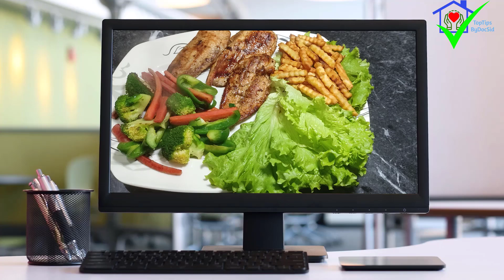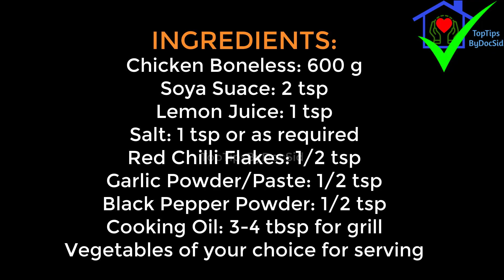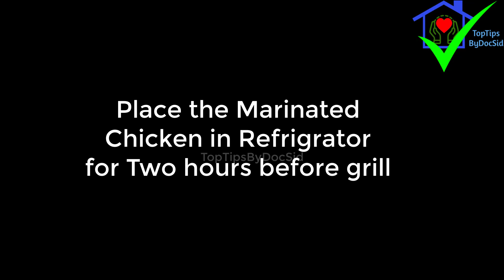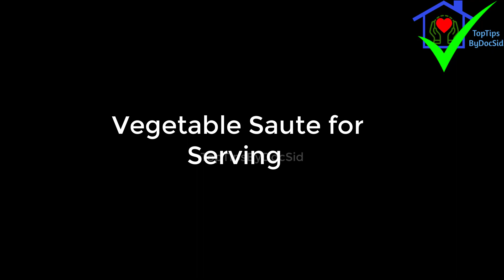Grilled chicken recipe by TopTipsByDocSid | Ideal weight loss diet